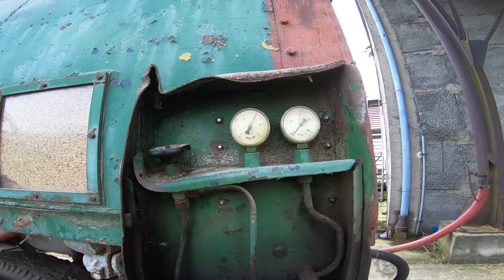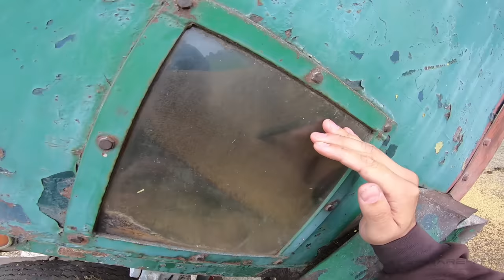FARMVlog #06 - Přeprava Ječmena do sila s traktorem Zetor Crystal 8011 🚜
💥💥Merch Zetor Nejlepčý můžeš zakoupit zde: 💥💥